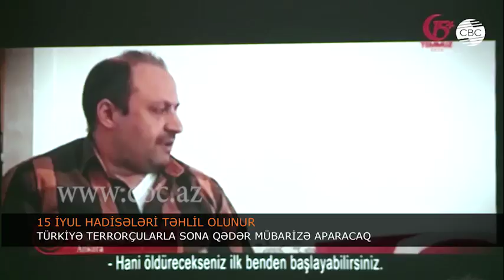15 İYUL HADİSƏLƏRİ TƏHLİL OLUNUR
15 iyul hadisələri Türkiyənin xainlərə vurduğu tərs sillə oldu. Xalq sübut etdi ki,  onun sıralarında xəyanətkarlara yer yoxdur. Türkiyədə çevrilişə cəhdin ikinci ildönümünə həsr olunmuş tədbirdə səslənən bu fikirlər iştirakçılara bir daha həmin günləri xatırlatdı. Toplantıda  15 iyul 2016-cı ildə baş verən qanlı olayların iştirakçıları və şahidlərinin müsahibələrinin yer aldığı film, bədii kompozisiya nümayiş etdirildi. Qeyd olundu ki, Türkiyə dövləti terrorçularla sona qədər mübarizə aparcaq, uşaqlarıın və ökənin gələcəyini xainlərə buraxmayacaq.
Çıxış edənlər 15 iyulda xalqa güllə açan əsgərlərlə erməni terrorçuları arasında paralel apardılar. Qeyd olundu ki, həmin gün öz millətinə qarşı çıxan, sonra da diz çökən əsgər Türk əsgəri deyil.